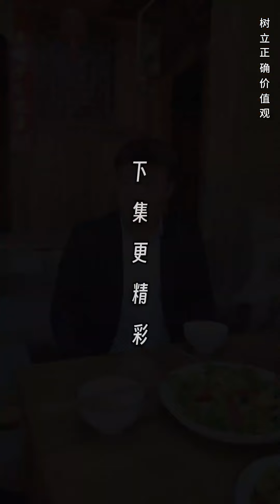韓美麗突然對錶哥很溫柔，原來她是想騙表哥的錢，不料被美林及時發現阻止【张美林】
這裡是【張美林】，YouTube唯一頻道。
🌺願世間美好與你環環相扣！
請放心，這部影片是經過精心策劃和製作的原創短劇，沒有任何不良元素。
完全遵守平台的使用政策。